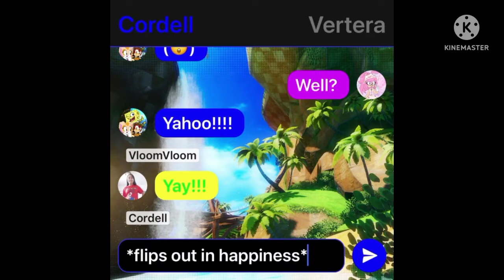Cordell Grace Is Shocked and Happy At Vertera The Rabbit. (Ft. VloomVloom)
Cordell Grace Is Shocked After He Sees Vertera's Community Post, And He Was So Happy, That He Flips Out Of Happiness.

VloomVloom And Vertera Are Very Happy For Him

Special Guests: @CordellTGrace And @vloomvloom5978.